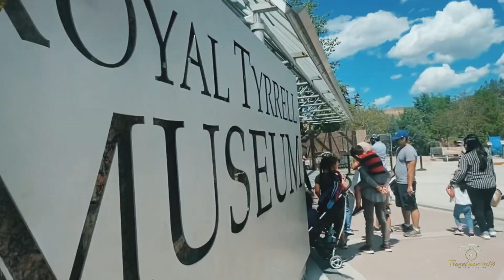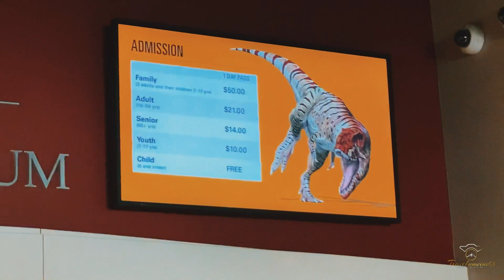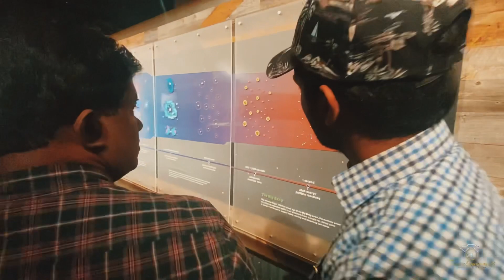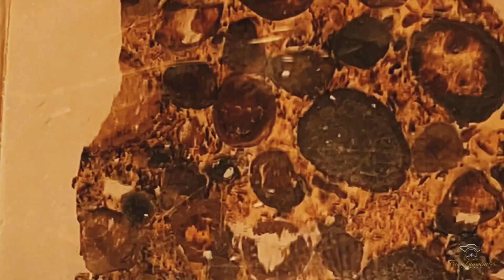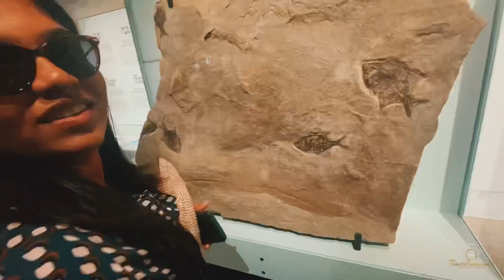Drumheller with Abigail - Calgary Malayalam Travel Vlog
Video for personal entertainment and recreational purposes only.
Shot and edited on phone.